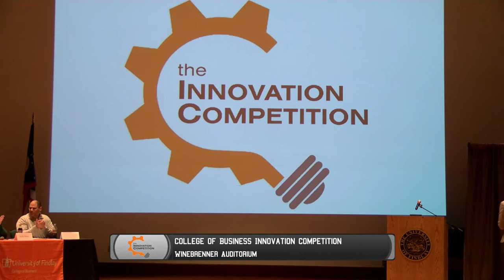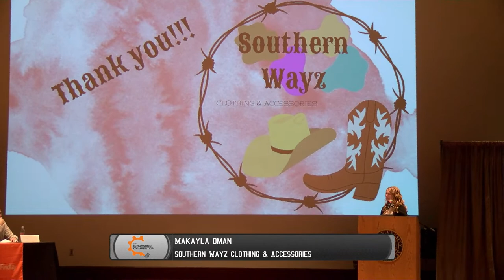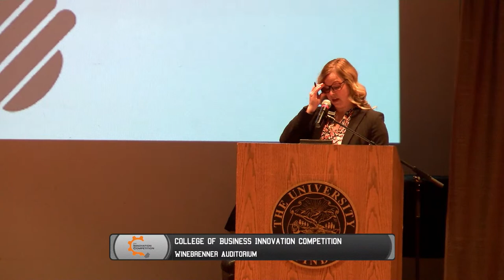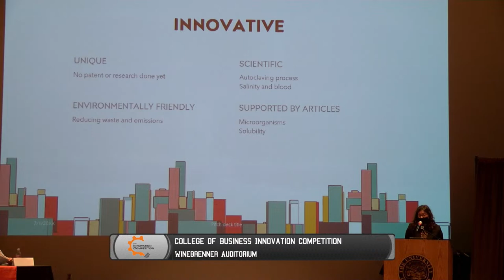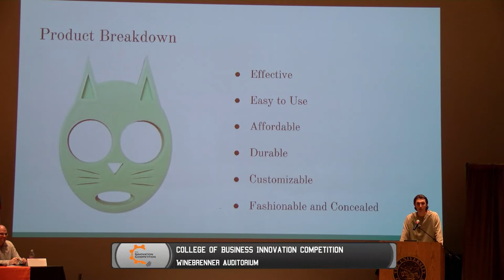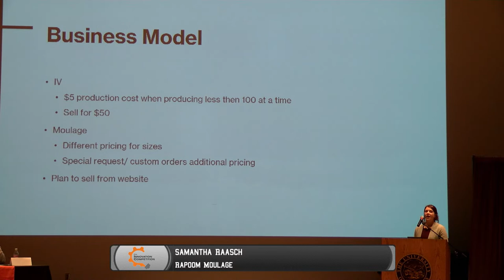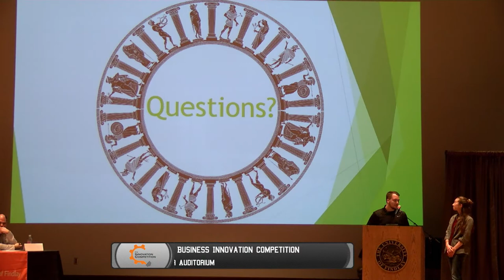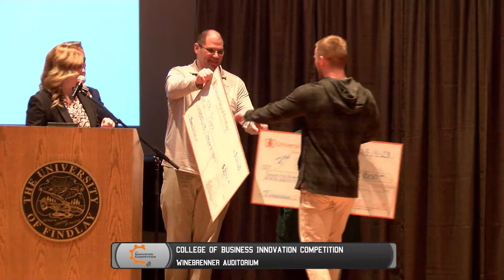2023 College of Business Innovation Competition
Hosted by the BRITE Center in the University of Findlay College of Business (COB), the Innovation Competition provides an opportunity for students to learn more about innovation and entrepreneurship through the development of an idea, creation of a business plan, and delivery of a final presentation.

The competition will host three divisions – green initiative, innovative business, and high school – to ensure creative ideas and provide opportunities that reflect our students' interests. The competition is open to all University of Findlay full-time, part-time, and degree-completion undergraduate students, as well as high school students who would like to learn more about the business program at the University of Findlay. The competition is open to individuals or teams of four or less.

College Entries:

1st place - $1500
2nd place - $1000
3rd place - $500

High School Entries:

1st place - $500
2nd place - $400
3rd place - $300
4th place- $200
5th place- $100

The finals of the Innovation Competition will be held on the evening of March 14, 2023, in the Winebrenner, TLB Auditorium.